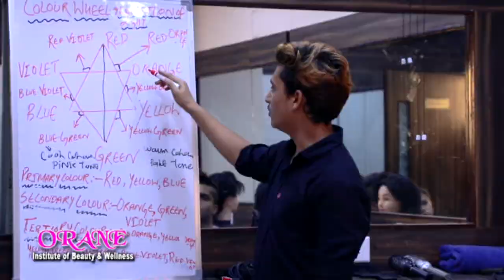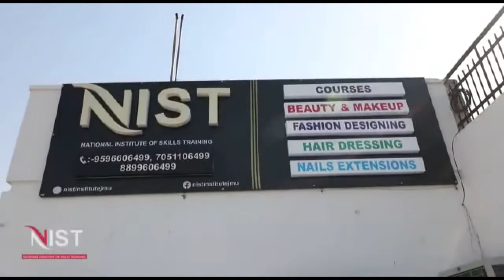आर एस पुरा के गांव कतेयाल में जल शक्ति मिशन अभियान के तहत ट्यूबल लगाने का कार्य शुरू करवाया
डीडीसी सदस्य आर एस पुरा प्रोफेसर गारू राम भगत तथा बीडीसी चेयरमैन तरसेम कुमार शर्मा ने बुधवार को ब्लॉक आर एस पुरा के गांव कतेयाल में जल शक्ति मिशन अभियान के तहत ट्यूबल लगाने का कार्य शुरू करवाया इस मौके पर पंचायत के सरपंच सुशील शर्मा, परमवीर चक्र विजेता सरदार बाना सिंह सहित काफी संख्या में गांववासी तथा संबंधित विभाग के अधिकारी उपस्थित रहे इस मौके पर डीडीसी सदस्य तथा बीडीसी चेयरमैन  ने कहा कि केंद्र सरकार द्वारा लोगों को पीने का पानी उपलब्ध करवाने के मकसद से लगातार जल शक्ति मिशन अभियान के तहत ट्यूबल लगाए जा रहे हैं और उसी के चलते आज इस गांव में भी ट्यूबल लगाने का कार्य शुरू करवाया गया है |